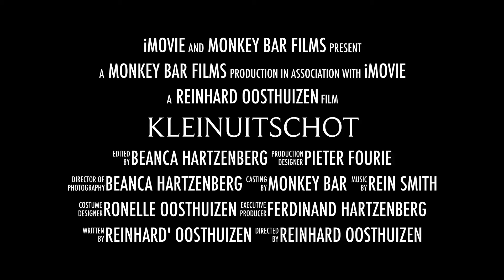Kleinuitschot trailer 2017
A romantic film about a farm girl and her new found lover on a magical and  life changing adventure